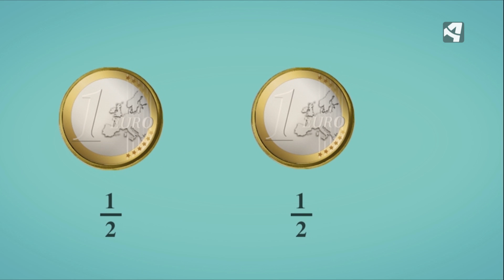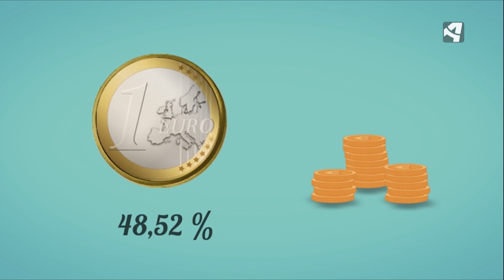¿ Por qué siempre gana la banca?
En Ruta con la Ciencia Programa 21- SUERTE

Explicamos las posibilidades reales de ganar en la ruleta, estas posibilidades son mínimas

EN RUTA CON LA CIENCIA en Aragón TV los miércoles as las 23:10 horas y redifunde los sábados a las 11:50 horas.